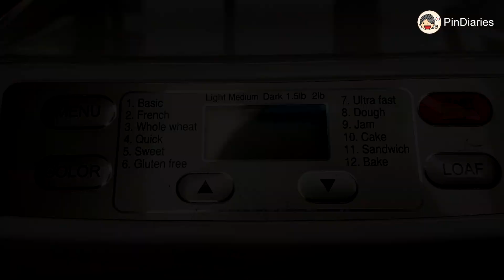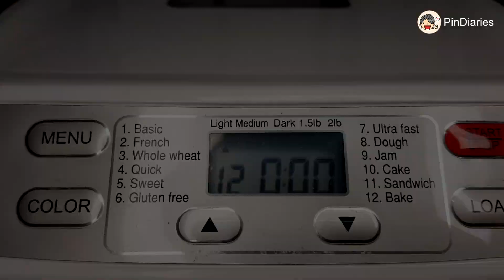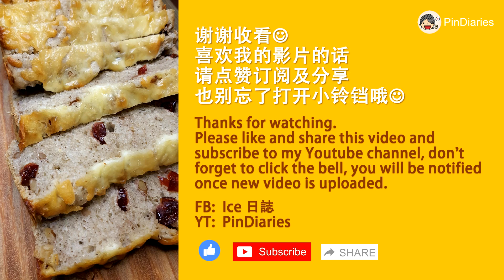Buckwheat Bread With Nuts And Cheese丨用面包机制作荞麦果仁芝士面包丨Bread Maker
荞麦是一种伪谷物，由于其营养特性和与小麦的相似性，它被用来制作各种食物。 但是荞麦不同于真正的小麦。 它不含任何麸质。
荞麦富含生物类黄酮、多肤和D-手性肌醇等高活性药用成分，可以降低血糖、降低胆固醇、抗氧化和清除自由基。此外，荞麦还含有丰富的膳食纤维，可以促进胃肠蠕动，通便，对于预防便秘有很好的作用。
营养的荞麦面包配上满满的果仁及咸香的芝士，健康又好吃。😋😋
Buckwheat is a pseudo-grain, which is used to make various foods due to its nutritional properties and similarity with wheat. But buckwheat is different from real wheat. It does not contain any gluten.
Buckwheat is rich in bioflavonoids, polypeptides and D-chiral inositol and other highly active medicinal ingredients, which can lower blood sugar, lower cholesterol, antioxidant and scavenging free radicals. In addition, buckwheat is also rich in dietary fiber, which can promote gastrointestinal peristalsis, laxative, and has a good effect on preventing constipation.
The nutritious buckwheat bread is filled with nuts and savory cheese, healthy and delicious.

材料 Ingredients
高筋面粉 Bread Flour ： 210g
 (1 3/4 cups)

荞麦面粉 Buckwheat Flour ： 90g (~ 3/4 cups)
冷水 Cold Water ：
165g (3/4 cups)

糖 Sugar ： 30g (2 1/3 tbsp)

盐 Salt ：
3g (1/2 tsp)
酵母 Yeast ： 3g (1/2 tsp)

植物油 Vegetable Oil ： 20g (1 1/2 tbsp)
核桃 Walnut ：
50g ( ~ 1/2 cups)
蔓越莓干 Dried Cranberries ：
45g (1/3 cups)
芝士碎 Shredded Cheese ：适量(Moderate)

欢迎追踪我的面子书，会不时更新烘培小知识及心得分享:D

You will be notified once new video is uploaded.